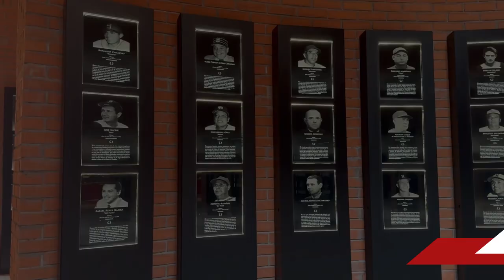8 de Abril de 1963: NACE JUAN JOSÉ PACHO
Te presentamos la Efeméride del día de hoy, 8 de Abril de 1963: NACE JUAN JOSÉ PACHO

¡Muchas Felicidades!